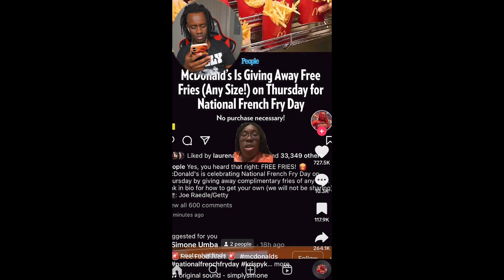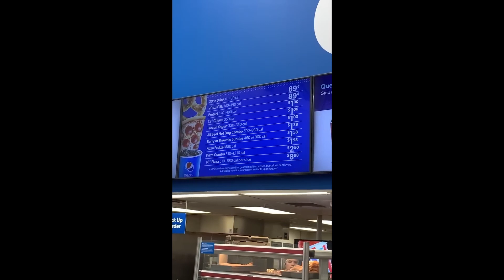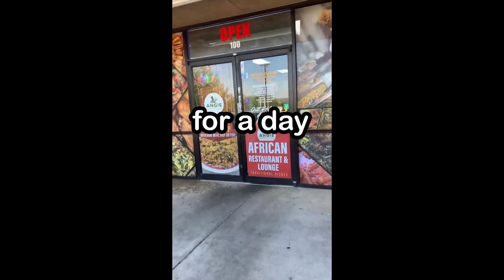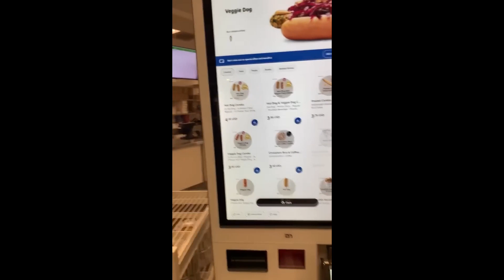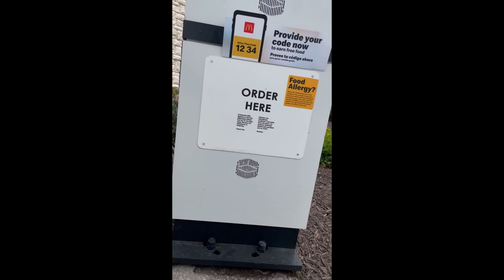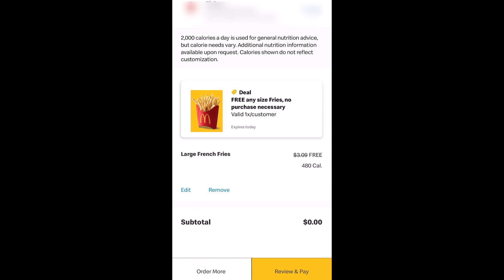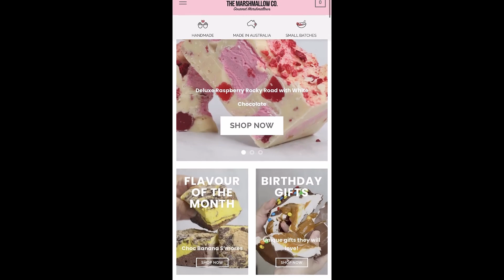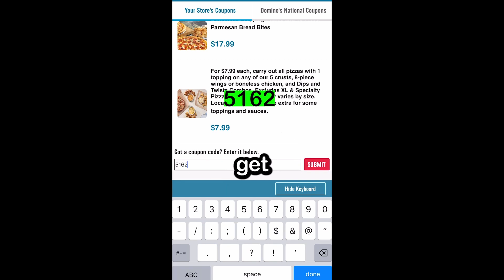Top 20 10kmartin Shorts | Top20 Compilations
Special thanks and credits to @10kmartinn

(MUST BE 18 OR OLDER TO ORDER)